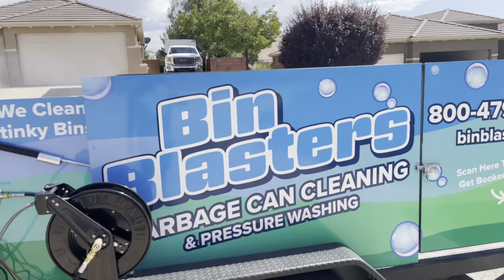Garbage Can Cleaning Trailer- $50k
We've bin Blastin Bins for almost 4 years. With the prices of garbage can cleaning equipment skyrocketing, we continue to provide an affordable starter package to get you cleaning bins at a reasonable price.

Start your own business today (in a non-competing Bin Blasters territory of course).